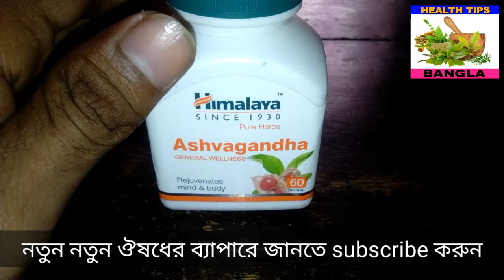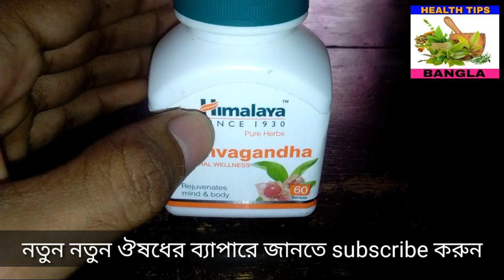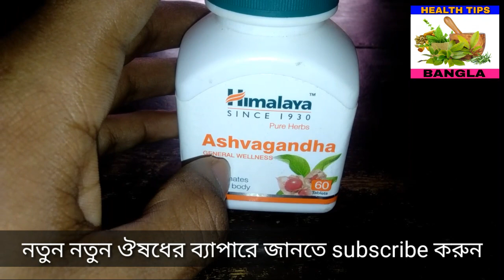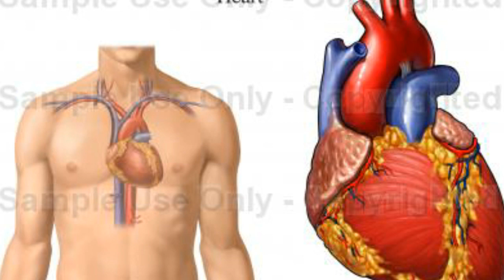মোটা হওয়ার ভিটামিন ঔষধ | ashwagandha benefits | use in bangla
Protinex powder কেনার জন্য ক্লিক করুন :

Protinex Vanilla Delight - 400 g
Protinex Original - 400 g
Protinex - 250 g (Tasty Chocolate)
Protinex - 400 g (Tasty Chocolate)
Protinex Original Protein - 750 g

Protinex Junior - 400 g (Chocolate) বাচ্চাদের জন্য

Protinex Mama - 400 g (Chocolate) গর্ভবতী মহিলাদের জন্য

Health Tips Bangla চ্যানেলে আপনাকে স্বাগতম।

আমার চ্যানেলে রোজ নতুন নতুন ঔষধের ব্যাপারে জানতে চাইলে

আপনি যেকোনো ঔষধের ব্যাপার ও চিকিৎসা ব্যপারে পরামর্শ নিতে
Comment করে যানাবেন।

আমার কাছে যে সকল রোগের চিকিৎসা করা হয় আয়ুর্বেদ ঔষধের দ্বারা।

1. পেটে পাথর (পাথরি)
2. স্বপ্নদোষ
3. যৌবন শক্তি অক্ষম
4. পুরাতন থেকে পুরাতন চর্ম রোগ ( দাদ, চুলকানি, একজিমা)

চিকিৎসার জন্য Comment box য়ে নিজের mobile number সহ যানান।

মোটা হওয়ার ভিটামিন ঔষধ
ashwagandha benefits